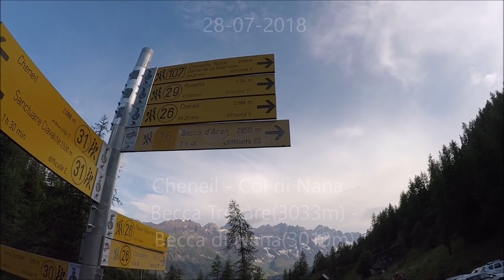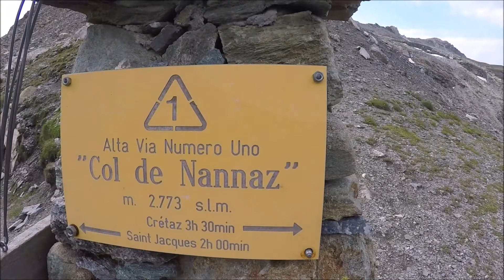Cheneil - Col di Nana - Becca Trecàre(3033m) - Becca di Nana(3010m), Valle d'Aosta, Italy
Cheneil - Col di Nana - Becca Trecàre(3033m) - Becca di Nana(3010m)

T3+
15,91km
1288m D+